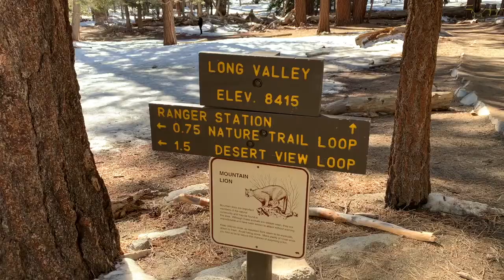Palm Springs Aerial Tramways